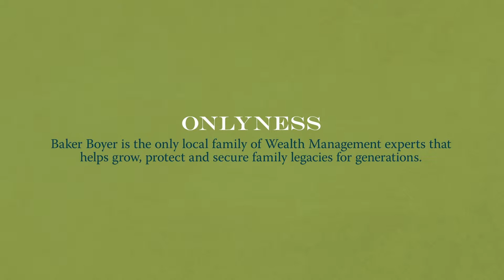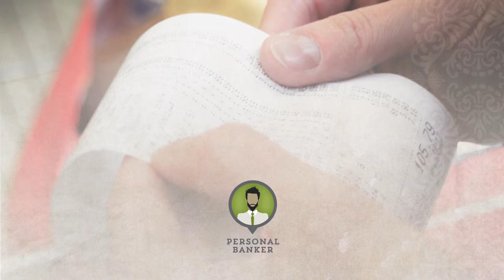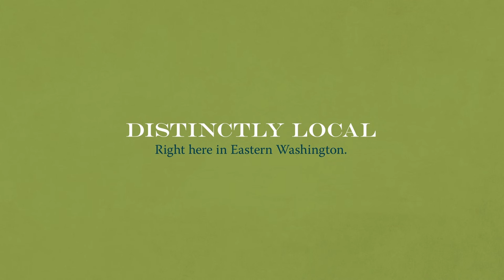The Baker Boyer Journey Chapter 1 - A Legacy Begins